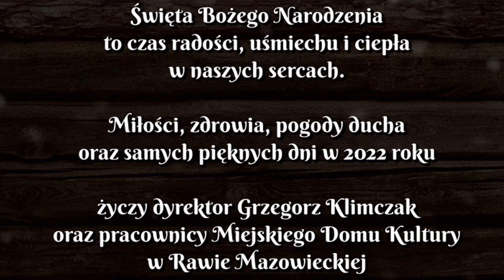Boże Narodzenie 2021